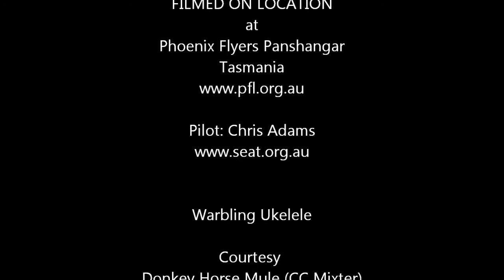Espada RL Maiden Flights - Chris Adams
Jaro Muller Espada RL is a 3.7m competition radio-control glider.

Muller models maintain a reputation for producing the highest-quality models on the market.

This Espada uses JR 362 flaps/ ailerons, 3401 on elevator and 338 on rudder. JR RS70 36MHz RX and steered with a 9Xv2 (9303 for U.S.).